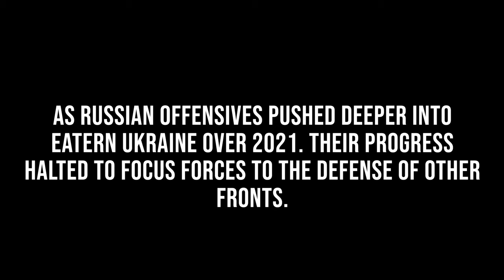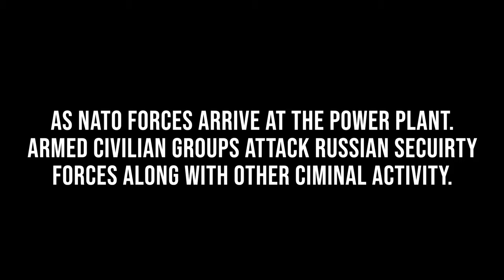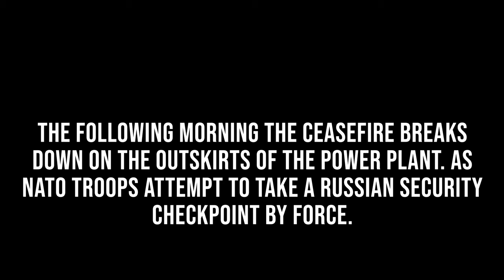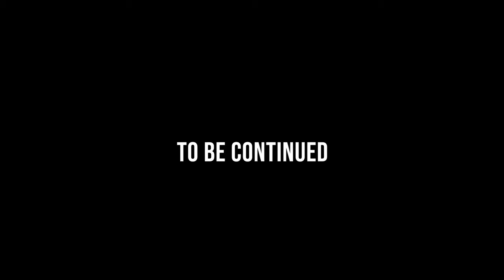Guga Foods Russia Part 1 | MilSim West: The Zaporizhzhia Insurgency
Russian an NATO forces clash on the outskirts of the Zaporizhzhia power plant.